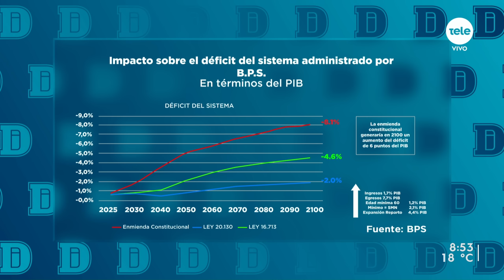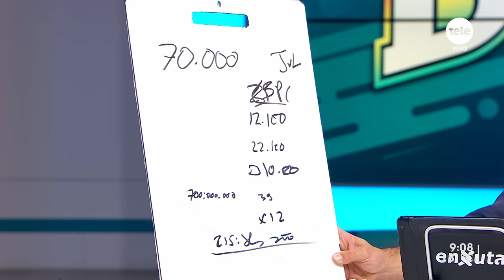El debate entre Jorge Notaro y Rodolfo Saldain por el plebiscito sobre la Seguridad Social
La Corte Electoral está verificando las más de 400.000 firmas que entregó días atrás el PIT-CNT -cuando se precisan 270.000- para realizar en octubre un plebiscito sobre la seguridad social.

La papeleta propone tres medidas: que ninguna jubilación sea inferior al salario mínimo nacional (hoy en $ 22.268); que la edad mínima de retiro sea 60 años y no 65 como estipuló la última reforma; y la prohibición del "ahorro individual con destino jubilatorio", lo que hoy son las AFAP.

Con el plebiscito en el horizonte, hoy vamos a realizar el primer debate sobre el contenido de la papeleta y otros aspectos derivados de la propuesta del PIT-CNT.

Para ello, recibimos a Juan Notaro, economista e integrante de la Comisión Nacional “Afirmá tus derechos”; y a Rodolfo Saldain, abogado especializado en seguridad social que lideró el proceso de Reforma Previsional del gobierno.